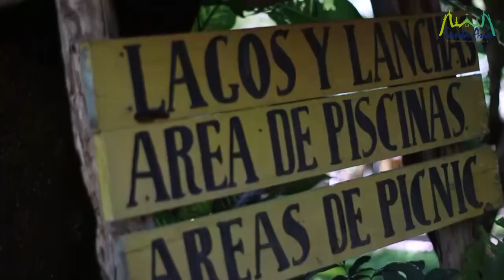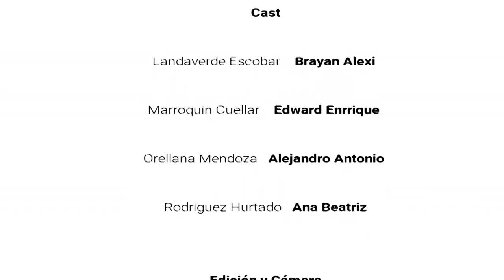Somos Santa Ana | Cliente: Trabajo de Grado UESOcc